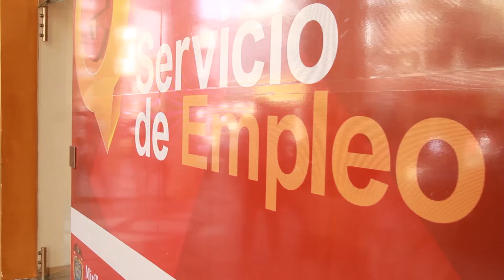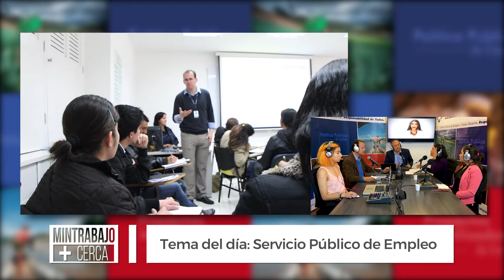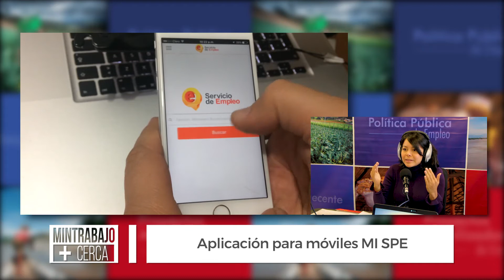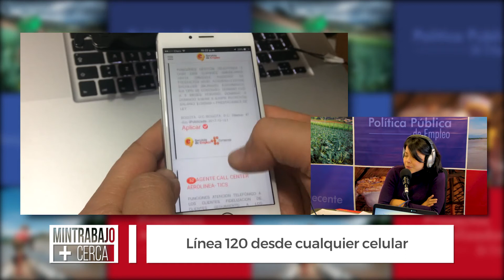MINTRABAJO + CERCA Capítulo 3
En Mintrabajo + cerca,  conozca las posibilidades que el Servicio Público de Empleo ofrece a buscadores de empleo y empresarios